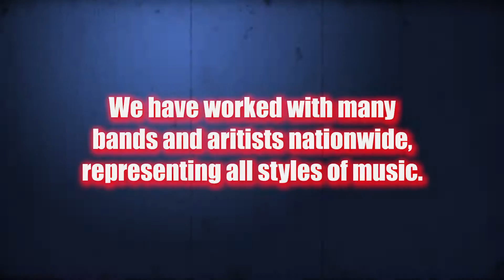JNP Demo Reel 2015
JNP Productions 2015 Demo Reel.